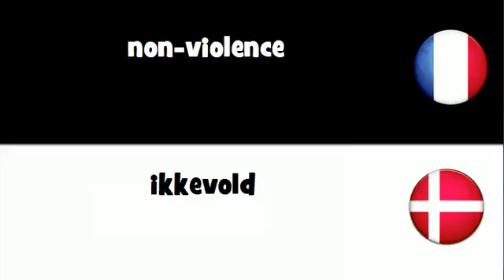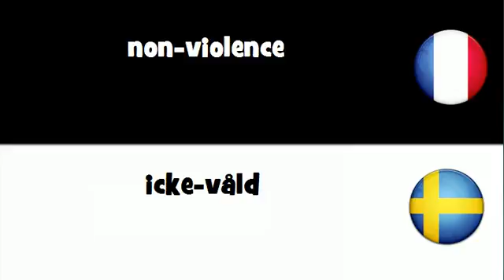VOCABULAIRE EN 20 LANGUES = non-violence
frenchwithvincent VOCABULAIRE EN 20 LANGUES = non-violence